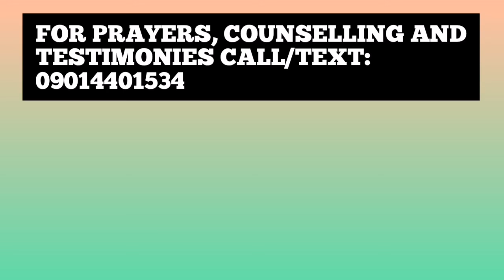PRAYER BOMBARDMENT. 30TH DECEMBER, 2020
DIVINE RECOVERY